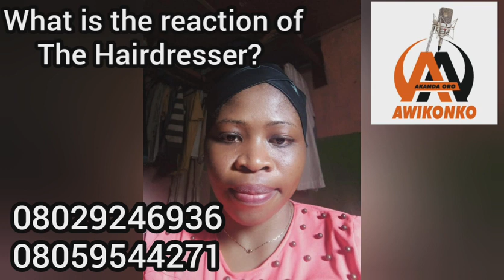ỌMỌ TÓ SỌNÙ (Abdul Samad Shina AYOMI)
A 5 Months Old Baby! (Nigerians Please Help! Our Children Will Not lost!)